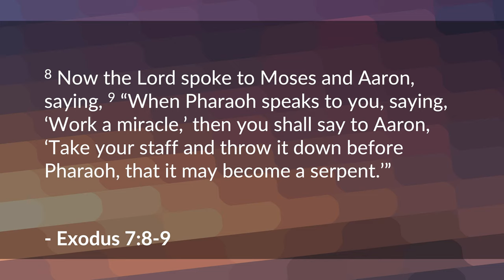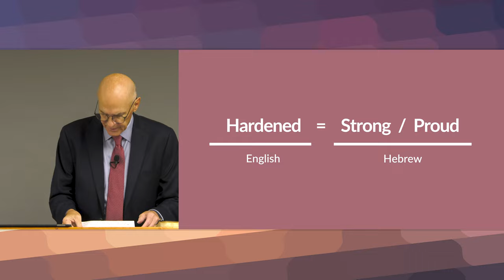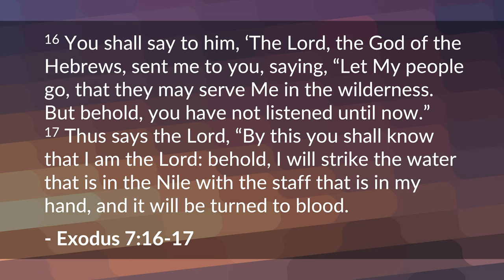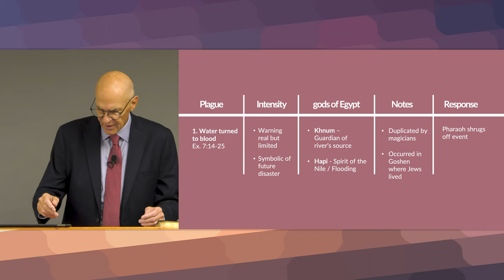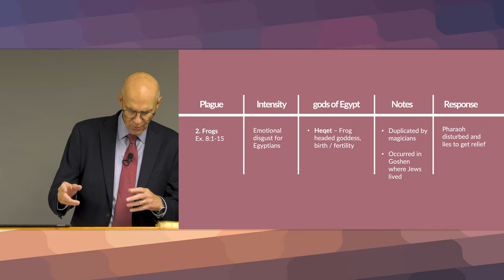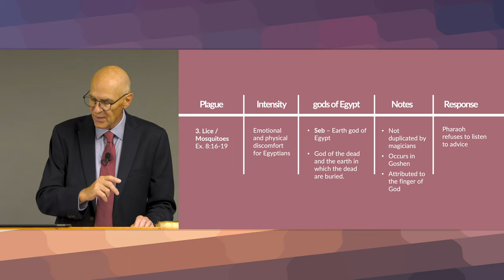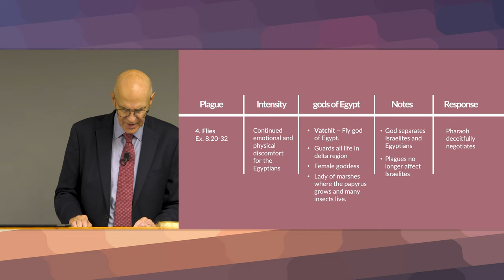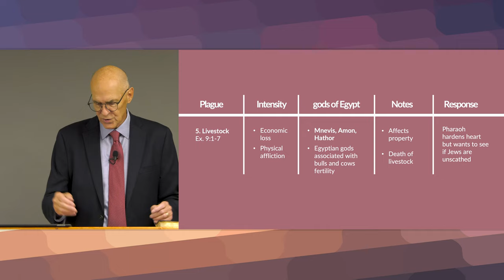10 Plagues Bible Study (Exodus 7-10) – Mike Mazzalongo | BibleTalk.tv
This lesson reviews and explains the meaning and purpose of the 10 plagues that Moses called down upon Egypt and its Pharaoh in order to gain the freedom of the Israelites from Egyptian bondage. (Exodus 7:8-10:29)